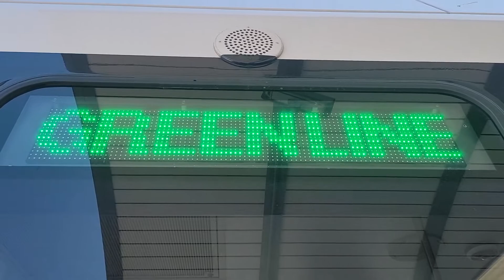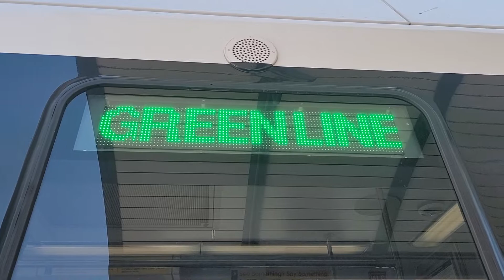2 whole minutes of a DART Green Line LED Sign